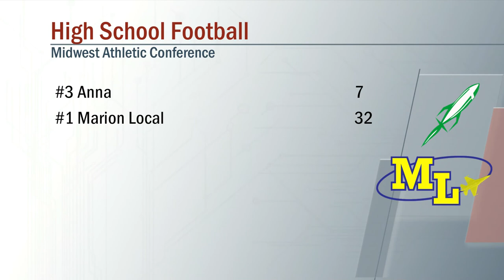Anna vs Marion Local Football